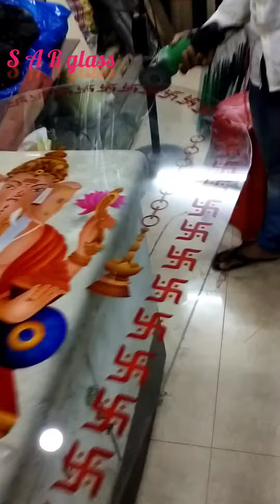colour degain glass cutting video | grander macine cutting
colour degain glass cutting video | grander macine cutting video

glass degain
sar glass